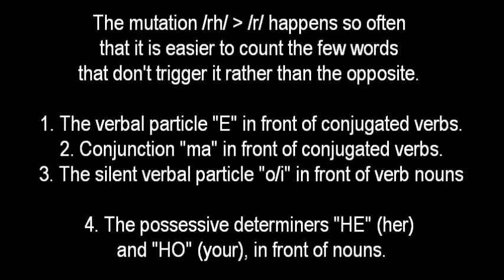(Breton language) rhozellat // Fañch dialect 164